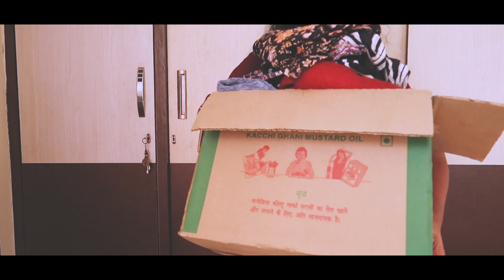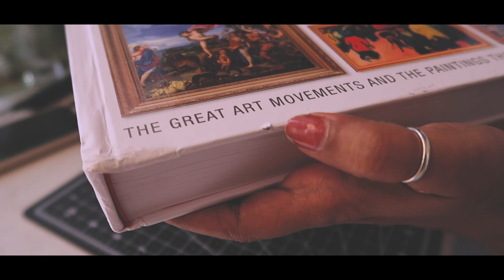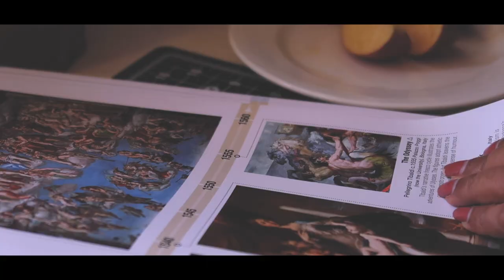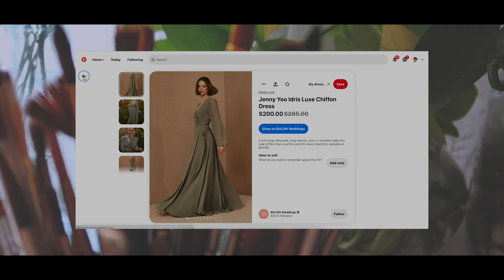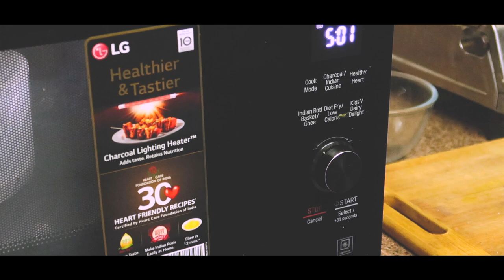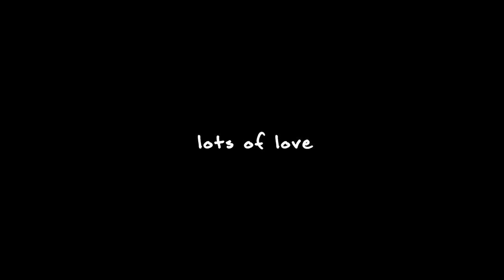Art Vlog 🦋 | DIY dress, gifts, painting | Aesthetic Vlog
I hope you enjoy this birthday week / art vlog, it took me long to put everything together. Some of the highlights include Painting, Birthday gift, making a DIY dress from Saree, of course birthday celebration and many other chill moments.

I put my heart and soul to this vlog, would love your comments on how did you like this one. I am trying to be more regular.

✰art supplies✰
Brustro gouache paint
Menorah Sketchbook
Camel acrylic paint
Fevicryl modge podge
Pearoots brushes
Pebeo Brushes
raphael mop brush